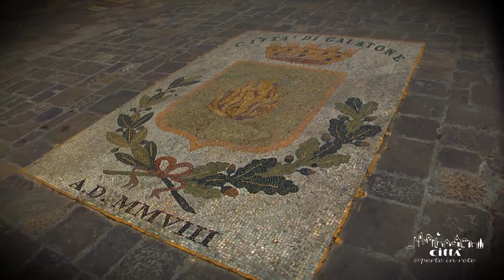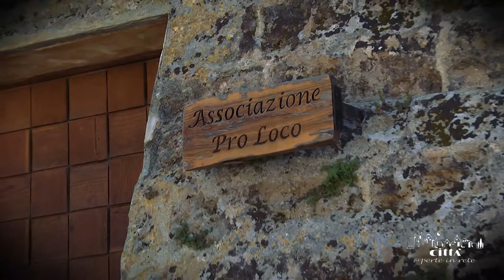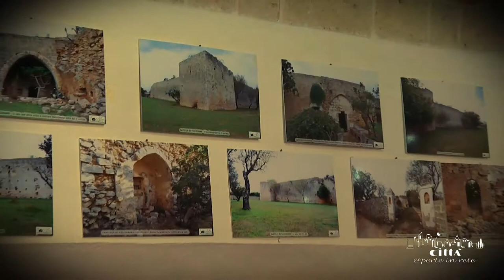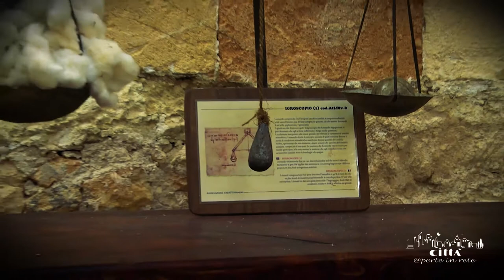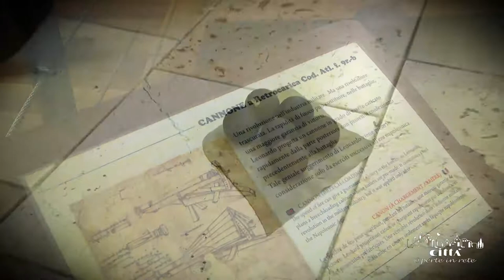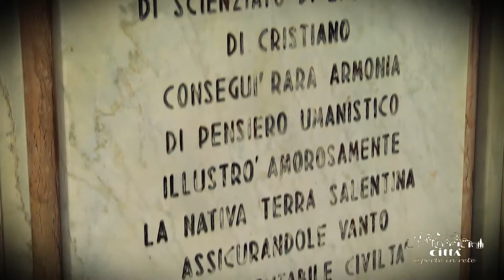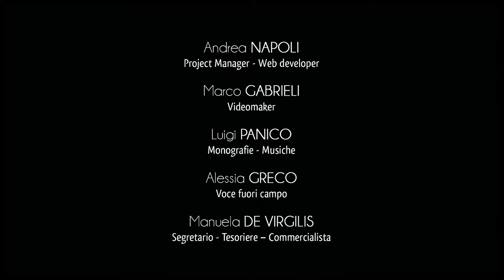Stadt Galatone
Galatone, dessen Name “gala” aus dem Griechischen stammt und “Milch” heißt, ist eine salentinische Kleinstadt. Es ist eine landwirtschaftliche Gemeinschaft, in welcher Viehzucht früher die Hauptquelle des Reichtums und der örtlichen Entwicklung darstellte.
Ein Ortsteil von Galatone liegt am Ionischen Meer nördlich von Gallipoli und die Stadt ist unter den zehn einwohnerstärksten Gemeinden der Provinz Lecce. Im Jahr 2005 wurde Galatone offiziell zur Stadt erhoben.
Heute gehört Galatone auch zu  den authentischen Ortskernen von Italien.